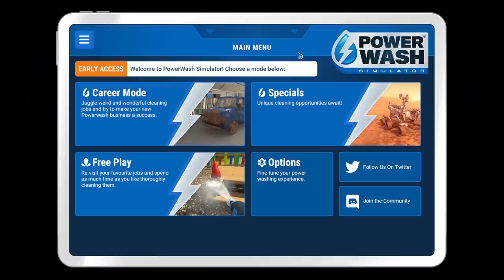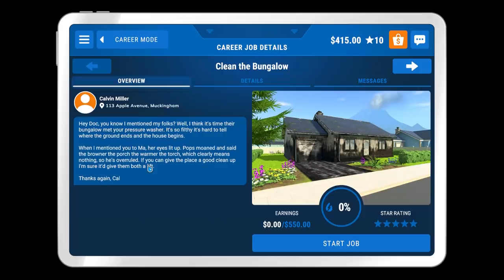CI SONO VOLUTE ORE PER RIPULIRE IL PARCO GIOCHI, UNA MOTO E UN GOLF CART | Powerwash Sim. 02